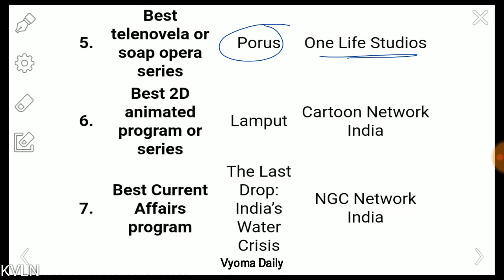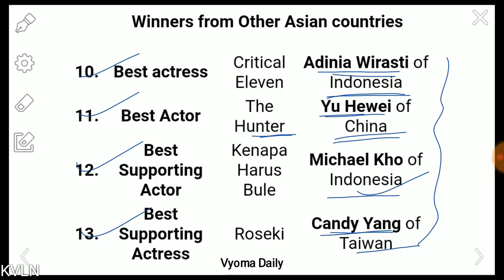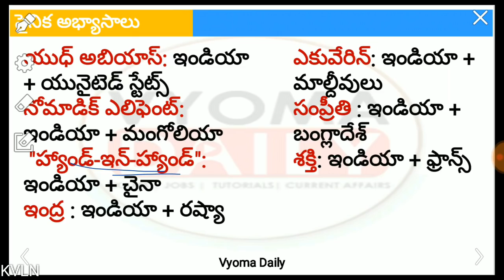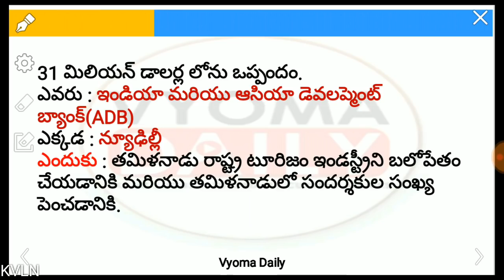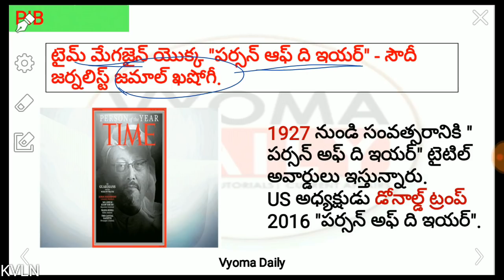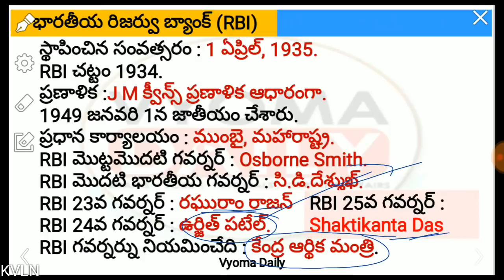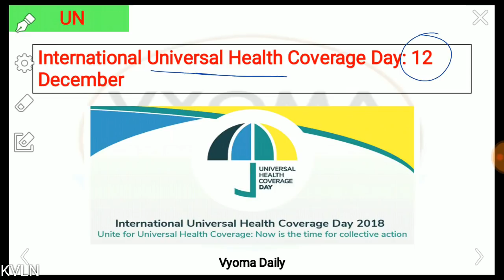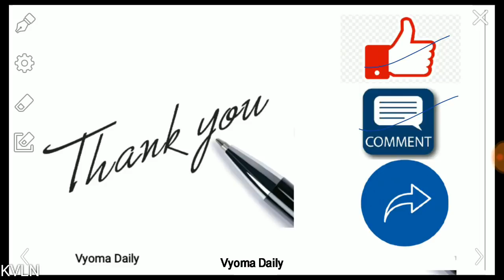12 December 2018 Telugu Current Affairs | AP, TS Daily Current Affairs in Telugu